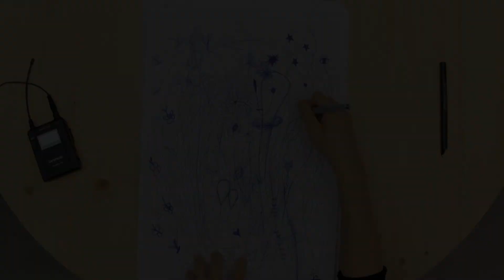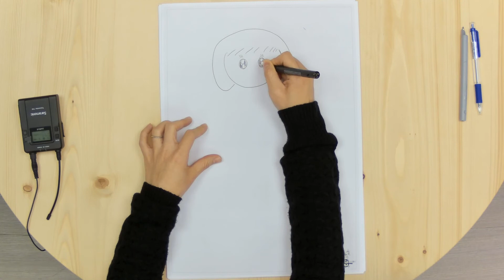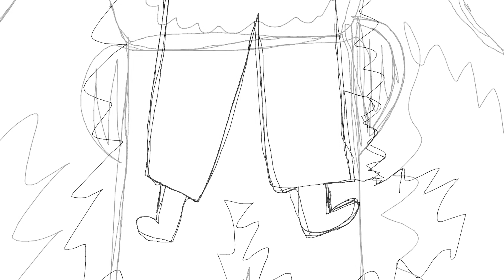香港母親的「繪。話」紀錄 48.1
「何必。館」主辦

策展人：何應豐
計劃經理：林奕玲
藝行研究計劃顧問：黎明博士（文化研究）、林燕（藝行硏究）

故事轉錄 / 出版統籌：依奧
計劃推廣與招募：關麗盈
項目統籌：張竹筠